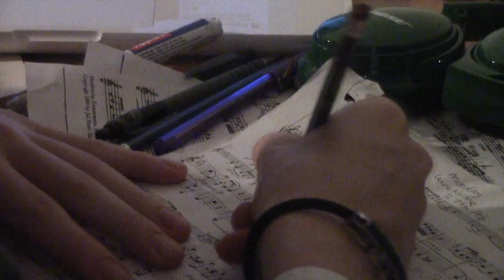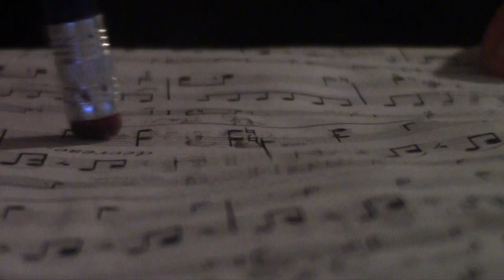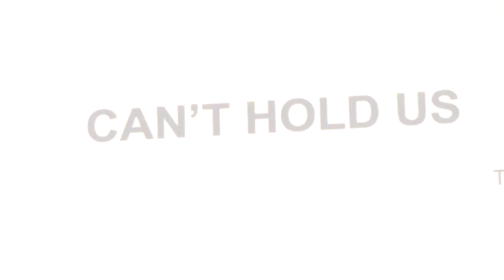Mest 4 - ClassicalFusion -Feargus Bannon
This video is about Fbannon A2